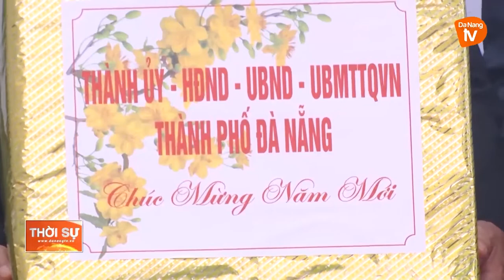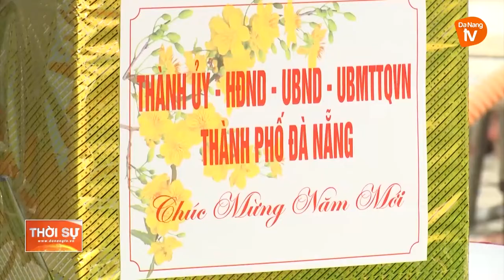BÍ THƯ THÀNH ỦY THĂM CÁC CÔNG TRÌNH TRỌNG ĐIỂM ĐẦU NĂM MỚI